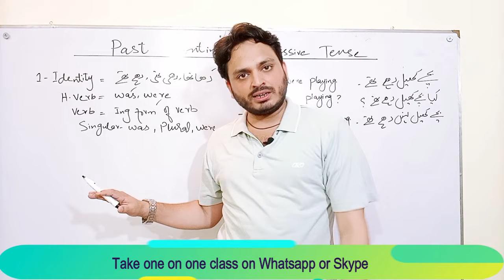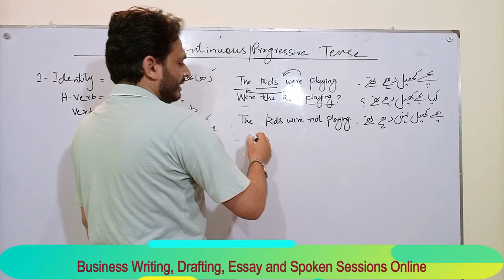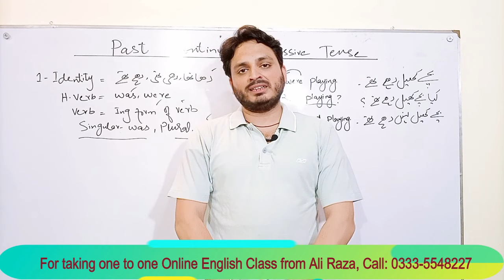Past Continuous Tense